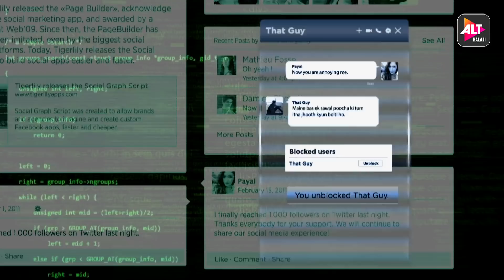Celebrating 3 years of Cybersquad | Rohan Shah | Krissann Barretto | Prerna Wanvari | ALTBalaji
Celebrating 3 years of Cybersquad!
The show that hacked our ♥️s.